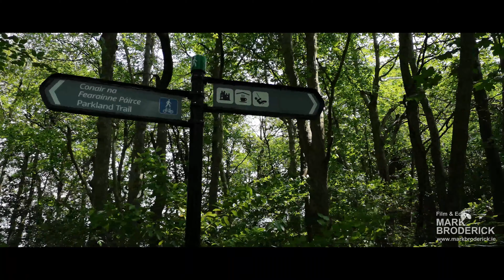(Lady)Birds and the Bees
Looking for Ladybirds at Ardgillian Castle. Skerries, Ireland.